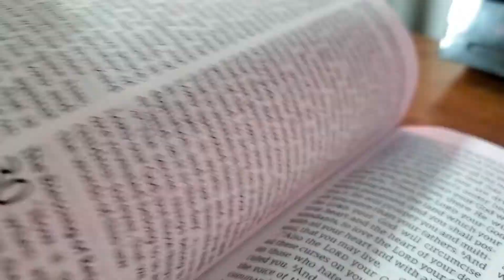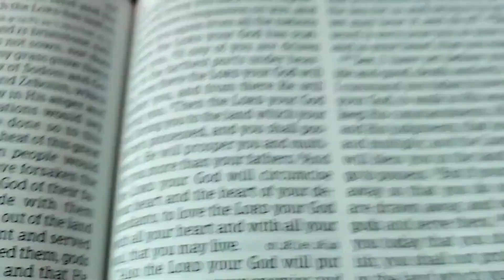The Need for Godly Leaders || Exodus 32:1-6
The golden calf story found in Exodus 32:1-6 proves the need that we all have for good godly leaders.  Moses was on the mountain for 40 days while God gave him the Ten Commandments but the people at the base of the mountain made a very bad decision to make an idol and worship it.  Join me in today's bible study as we see the need for godly leaders.